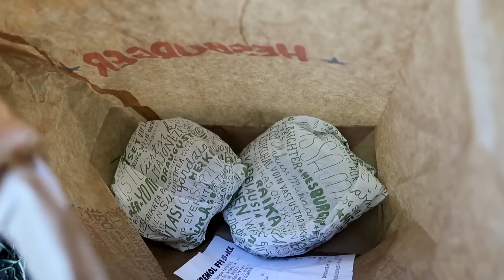НАВАЛИЦАТА В СОФИЯ...